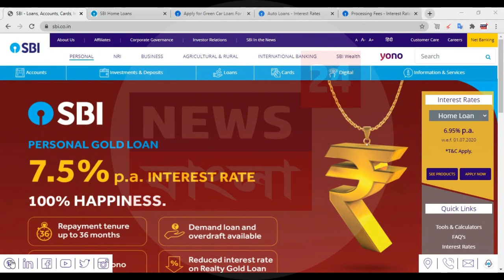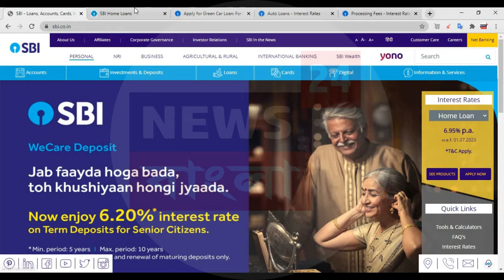State Bank Of India || SBI || sbi green car loan scheme || Banking News